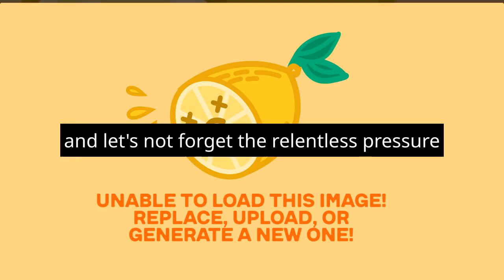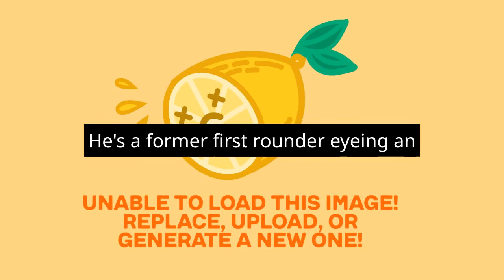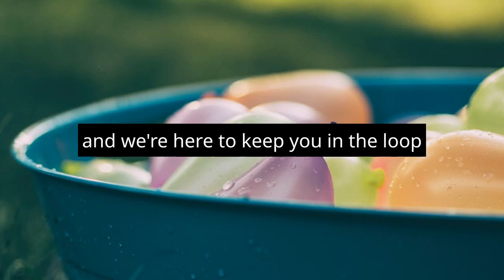Dolphins Secure The Beast Zach Sieler's Contract Extension Confirmed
Dolphins Secure The Beast Zach Sieler's Contract Extension Confirmed. "Get ready for some major Dolphins news! Zach Sieler, the defensive force, is in the spotlight as he scores a lucrative 3-year contract extension worth a staggering $38.65 million, with $20 million guaranteed. Discover how Sieler's journey led him from being a Ravens pick to becoming a crucial asset for the Dolphins, all while gaining insights into his impact on the field. Join us as we explore the ripple effects of this deal on the team's defense and keep you in the know about the latest game-changing moves."